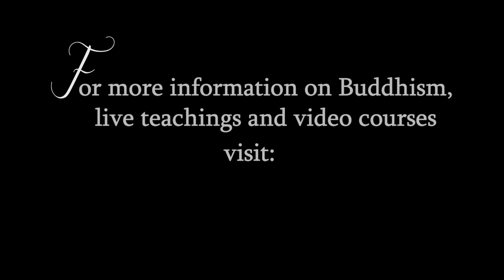21. How to start working on our minds? | Answers for Beginners | Ringu Tulku Rinpoche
Buddhism encourages us to work on our own minds, but this can be a challenging task if our minds are cluttered. How can we overcome this obstacle?

About Ringu Tulku Rinpoche

Ringu Tulku Rinpoche is a Tibetan Buddhist Master of the Kagyu Order. He was trained in all schools of Tibetan Buddhism under many great masters including HH the 16th Gyalwang Karmapa and HH Dilgo Khyentse Rinpoche. He took his formal education at Namgyal Institute of Tibetology, Sikkim, and Sampurnananda Sanskrit University, Varanasi, India, and has served as Tibetan textbook writer and Professor of Tibetan Studies in Sikkim for 25 years.

 About Bodhicharya

Bodhicharya is a non-profit Educational & Cultural Association founded by Ringu Tulku Rinpoche in 1997. Activities include collecting, transcribing, translating, and publishing Buddhist teachings and educational materials, and supporting educational and healthcare projects around the world.